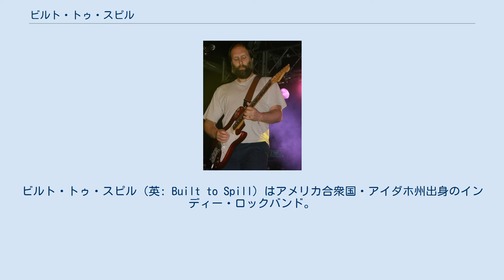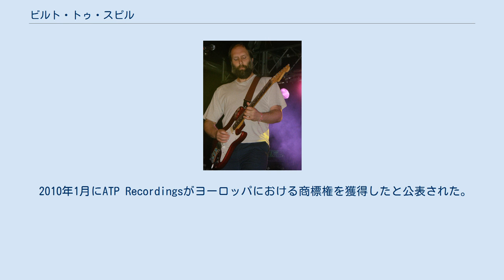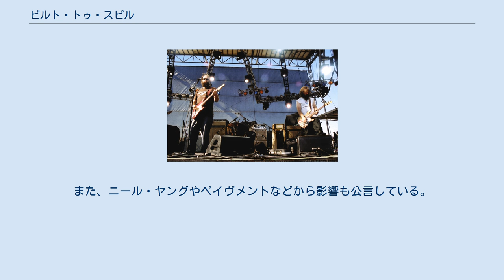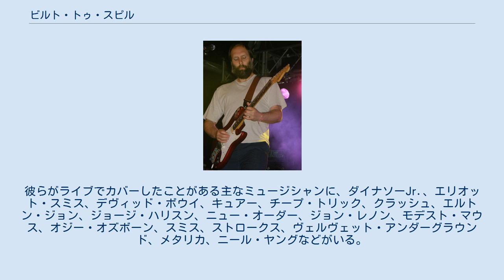ビルト・トゥ・スピル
ビルト・トゥ・スピル（英: Built to Spill）はアメリカ合衆国・アイダホ州出身のインディー・ロックバンド。
1992年に結成された。
現在に至るまで8枚のスタジオ・アルバムを発表。
直近のアルバムは2015年にリリースされた『アンテザード・ムーン』である。
 トゥリーピープルのギタリスト/ボーカリストであったダグ・マーシュがブレット・ネットソン、ラルフ・ユーツとともに結成した。
 スピン・マガジンのインタビューによると、マーシュはアルバム毎にバンドのメンバーを入れ替えるつもりでいたと言及している。
 1993年に1枚目のアルバム『アルティメット・オルタナティヴ・ウェーヴァーズ』を発表する。
 その後、ネットソンとユーツがブレット・ネルソン、アンディ・キャップスと交替し、1994年、新メンバーでのレコーディングによる2枚目のアルバム『ゼアーズ・ナッシング・ロング・ウィズ・ラヴ』およびコンピレーション・アルバムの『ザ・ノーマル・イヤーズ』を発表。
 1996年にはコスティック・レジンとのスプリットEP『ビルト・トゥ・スピル・コスティック・レジン』を発表する。
 同EPのレコーディング中であった1995年には、ロラパルーザ・ツアーにも出演している。
 AIDS団体のレッド・ホット・オーガニゼーションとコラボレーションした楽曲も発表、同楽曲は『レッド・ホット＋バザード』に収録されている。
 1995年にマーシュはバンドをワーナー・ブラザース・レコードに移籍させた。
 多くのインディーズミュージシャンがメジャーレーベルへの移籍を好まない中での交渉であった。
 1997年に初のメジャー・スタジオアルバム『パーフェクト・フロム・ナウ・オン』を発表する。
 当時のバンド構成は、マーシュ、ネルソン、ネットソン、およびスコット・プルーフの4人であった。
 同アルバムは非常に高い評価を受け、今日においてビルト・トゥ・スピルが米国を代表するインディー・ロックバンドとして認識される要因にもなった。
 1999年に発表された『キープ・イット・ライク・ア・シークレット』も同様に高い評価を受け、商業的に大いに成功を収めた。
 2000年はライブ活動を精力的に行い、2001年には5枚目のアルバム『エンシェント・メロディーズ・オブ・ザ・フューチャー』を発表。
 2002年、マーシュはブルースとフォークの影響を汲んだソロアルバム『ナウ・ユー・ノウ』を発表している。
 ソロアルバムの発表に合わせてマーシュは膨大な回数のコンサートにおよんだため、ビルト・トゥ・スピルとしての活動はしばらく止まっていた。
 プリマヴェーラ・サウンド・フェスティバルで演奏するマーシュ。
 ワーナー・ブラザース・レコードはバンドに新しいアルバムを製作するよう促した。
 2003年から2005年にかけて、バンドは150日を超えるツアー活動を行った。
 ツアーでは2004年初期にポートランドでレコーディングされた6枚目のアルバム『ユー・イン・リヴァース』の内容も含まれていた。
 ただし、同アルバムがリリースされたのは2年後の2006年である。
 当時参加していたメンバーはマーシュ、ネルソン、プルーフ、および以前ツアーメンバーとして参加していたジム・ロスであった。
 ネットソンはいくつかの曲でギターを担当したが、その後メンバーから外れている。
 『ユー・イン・リヴァース』のリリース後もバンドは精力的なライブ活動を続けた。
 2006年の3月にマーシュは網膜を患う病気にかかり、予定されていたサウス・バイ・サウスウェストフェスティバルへの出演も延期せざるを得なくなった。
 元ドラマーのアンディ・キャップスが死亡するといった訃報が届いた矢先の出来事であった。
 バンドは6月にツアーを再開、新曲を交えたパフォーマンスを行った。
 同ツアーで頻繁に演奏された「カー」という曲はキャップスがレコーディングに参加しており、彼への弔いが込められていた。
 ワーナー・ブラザース・レコードはツアー中にバンドが『ユー・イン・リヴァース』に次ぐ作品のレコーディングに取り掛かっていることを公表した。
 しかし2007年になるまで目立った動きはなく、ようやくシングル『ゼイ・ゴット・アウェイ/リアレンジ』を発表する。
 「ゼイ・ゴット・アウェイ」はレゲエの要素...